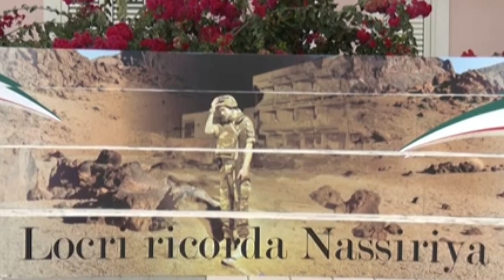Locri (RC) | Nassiriya 20 anni dopo, manifestazione per ricordare i morti italiani